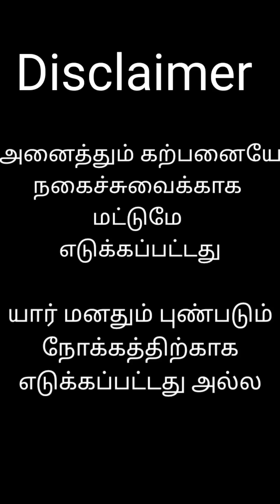நான் தப்பு பண்ணிட்டேன் 😭 கடவுளே என்ன மன்னிச்சிரு 🥺 இதுக்கு எப்படி பரிகாரம் பண்ண போறேன்னு தெரியல 😭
நான் தப்பு பண்ணிட்டேன் 😭 கடவுளே என்ன மன்னிச்சிரு 🥺 இதுக்கு எப்படி பரிகாரம் பண்ண போறேன்னு தெரியல 😭 karthikgowri @KarthikGowri